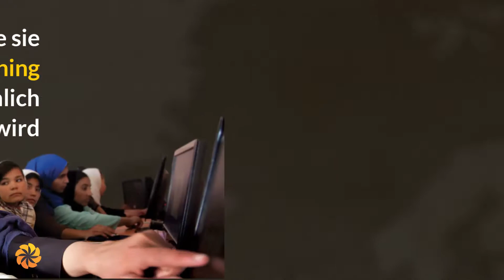Aurora-Finalistin 2020 | Sakena Yacoobi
Die Aurora-Finalistin 2020 Sakena Yacoobi ist Menschenrechtsaktivistin und Pädagogin sowie Gründerin des Afghan Institute of Learning (AIL), das sich für den Wiederaufbau des Bildungs- und Gesundheitssystems in Afghanistan einsetzt und die lokale Bevölkerung dabei unterstützt, ihr Leben, ihre Gemeinschaft und ihr Land zu verändern. Seit seiner Gründung konnten 16 Millionen afghanische Bürger direkt oder indirekt von den Programmen des AIL profitieren.